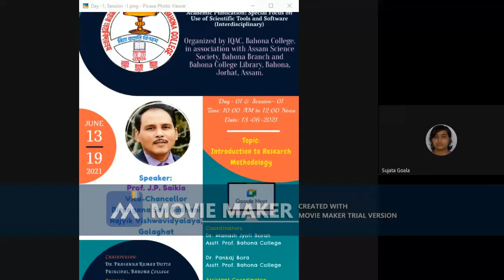Introduction to Research Methodology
Workshop on Research Methodology and Academic Publication:
Special Focus on Use of Scientific Tools and Software
Speaker: Prof. J.P . Saikia
Honorable Vice-Chancellor, Birangana Sati Sadhani Rajyik Vishwavidyalaya, Golaghat